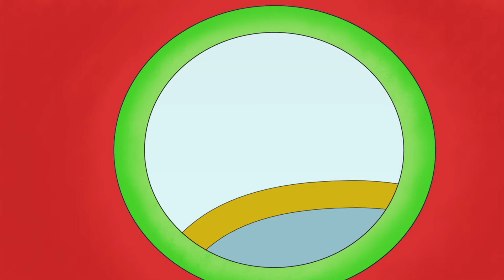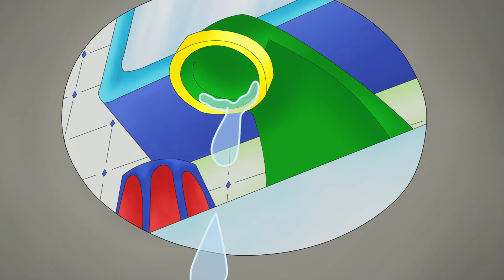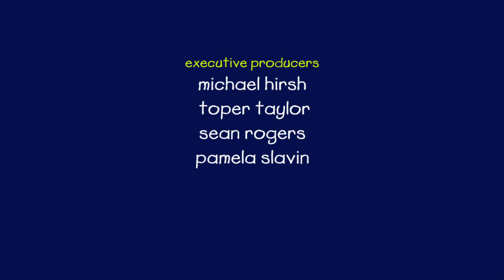Ruca aprende sobre compostagem